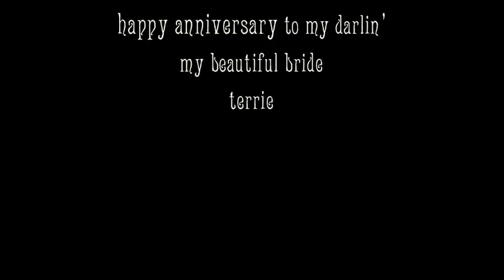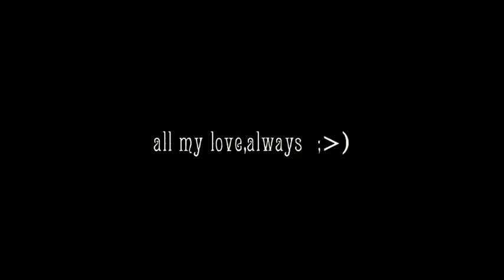"A Cape May Wedding"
A good friend of mine wanted an anniversary present for his darlin' bride,and this is the result.Happy 3rd Anniversary Billy and Terrie !